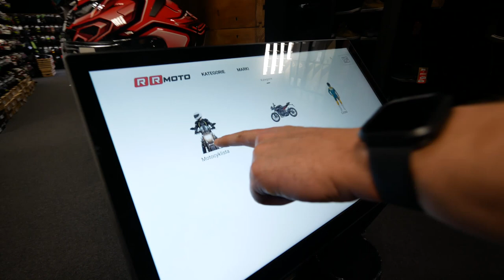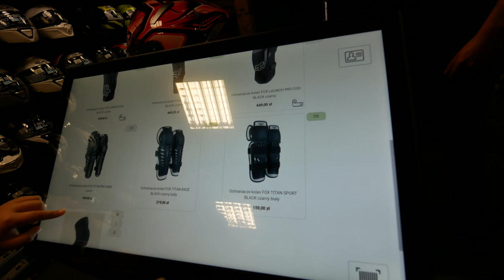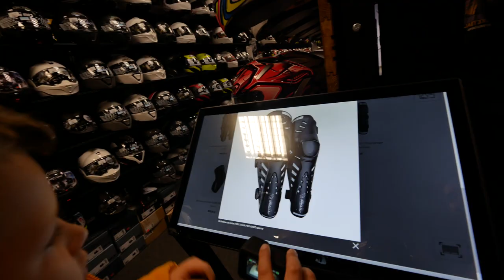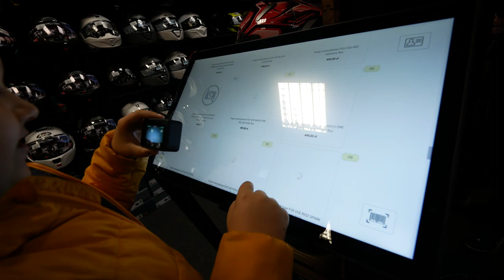Szaleństwo w sklepie motocyklowym RR Moto !!!